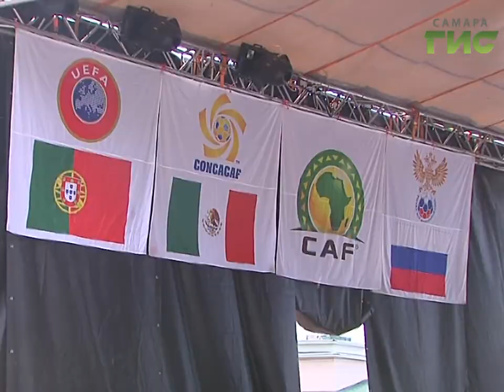Первый экзамен перед Чемпионатом мира. В Самаре открыли фан-зону Кубка конфедераций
Сборная России по футболу начала Кубок Конфедераций с победы. Этот турнир предваряет чемпионат мира и считается его репетицией. Несмотря на то, что игры в Самаре не проходят, в городе не остались в стороне и открыли фан-зону Кубка.